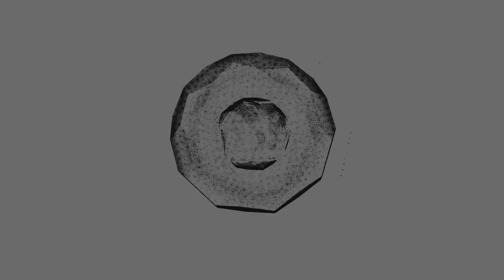Ornella Vanoni La Storia Seconda Puntata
Vlog dedicato a Ornella Vanoni per il suo 90esimo compleanno.